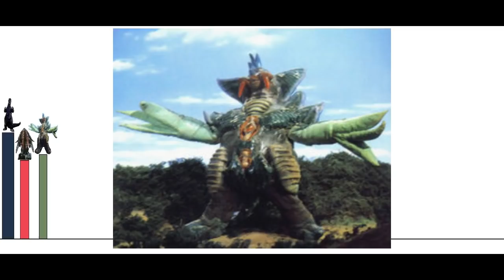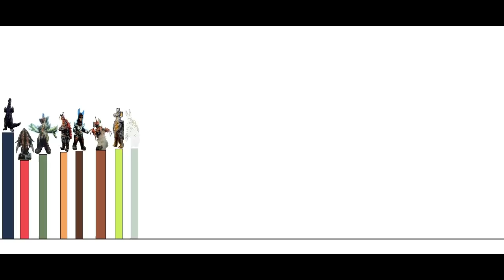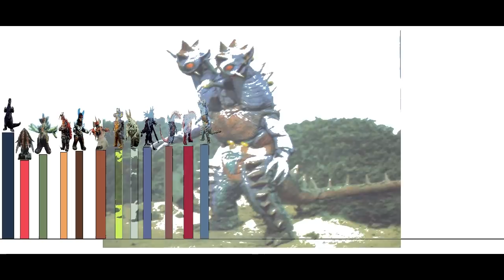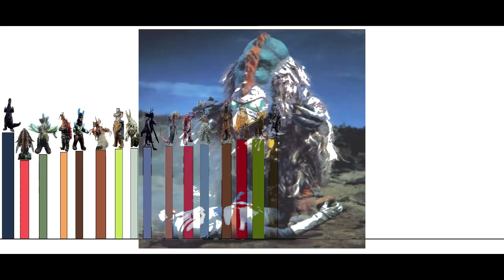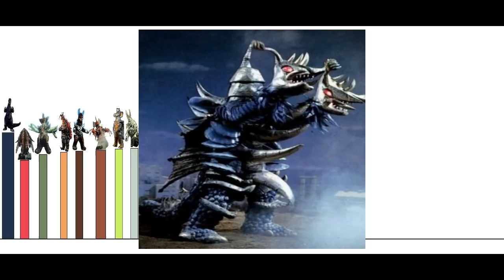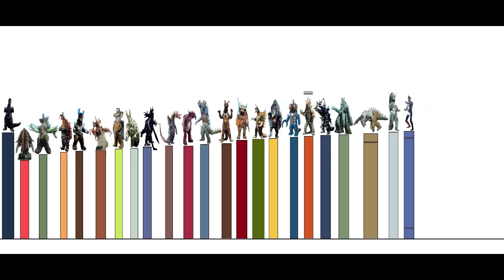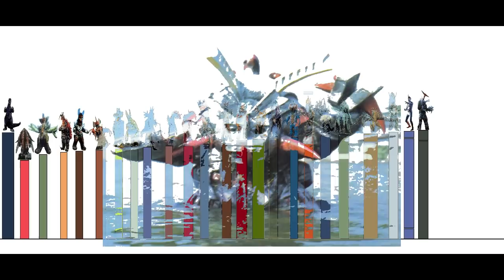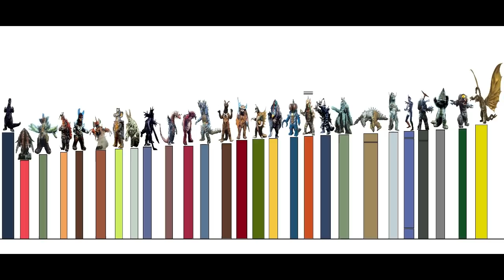Niveles de poder del universo de ZONE FIGHTER